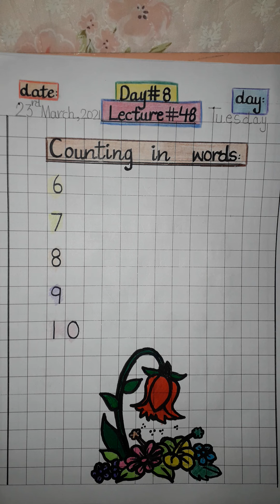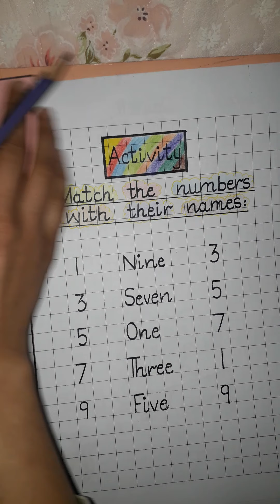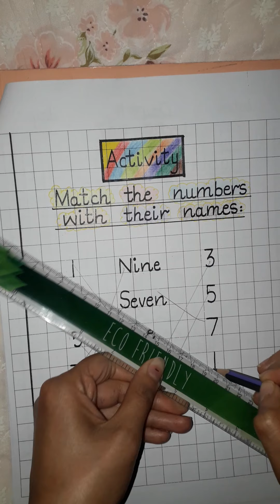Class:KG Lecture#48 Subject:Mathematics